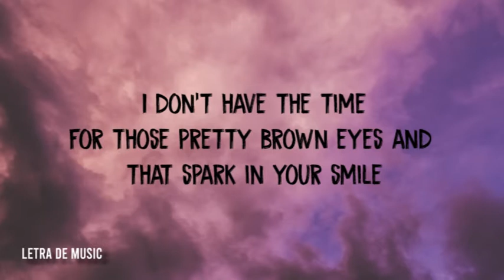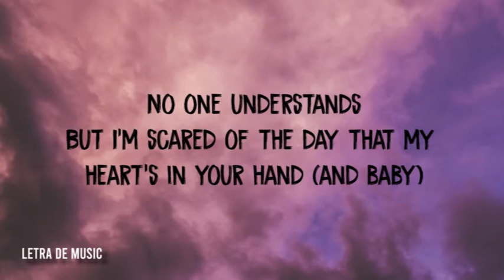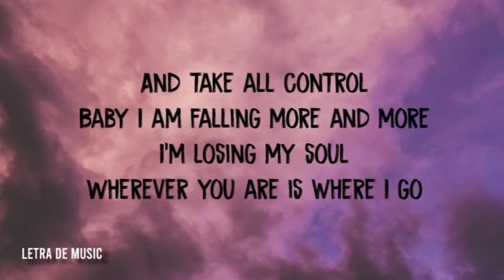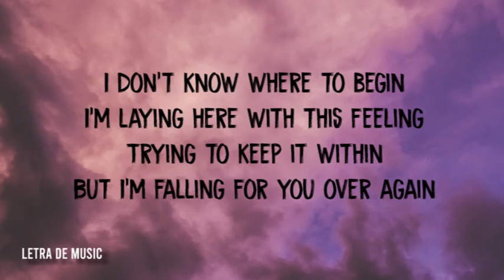All Over Again (Lyrics) Michael Moawad (Lost You Remix)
🎵  Lyrics video  Michael Moawad - All Over Again (Lost You Remix)

Lyrics

For those pretty brown eyes and that spark in your smile
Tryna’ push the thought of me and you to the one side (and baby)

I’m laying here with this feeling
Trying to keep it within
But I’m falling for you over again

And take all control
Baby I am falling more and more
I’m losing my soul
Wherever you are is where I go

What chance did I have
When you walked on in to the life I had planned?
But I’m scared of the day that my heart’s in your hand (and baby)

Woah-oah
I don’t have the time Ah-aye

Oh Oh
I don’t know where to begin
Woah-oah

Girl I don’t have the timing for this
Tags